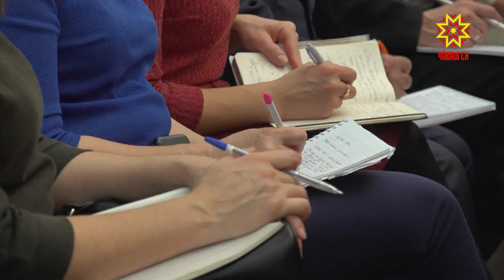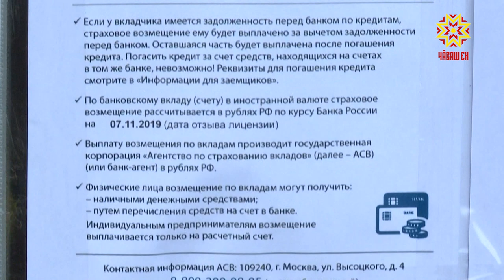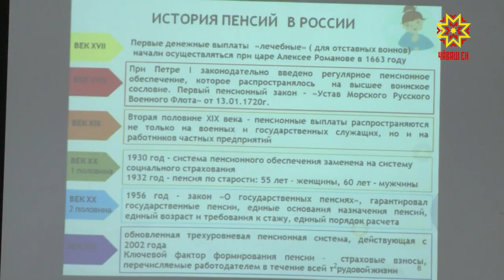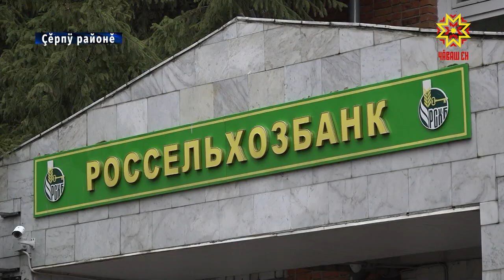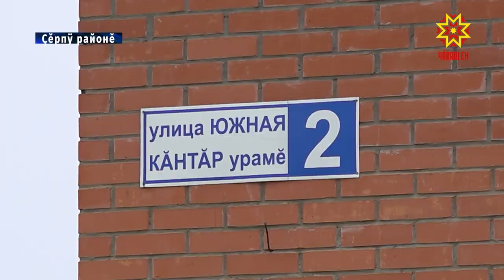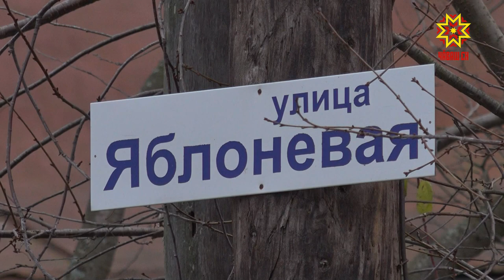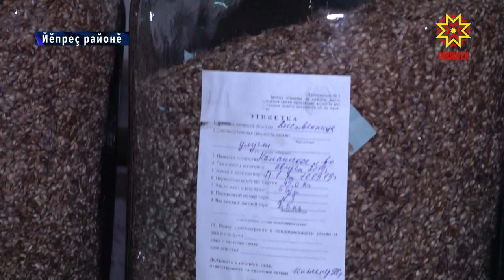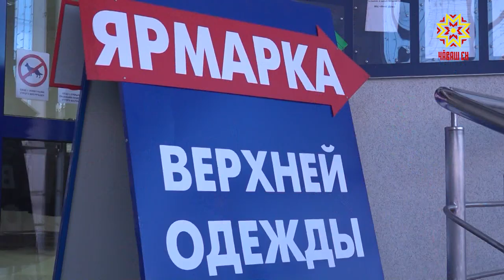Республика 14.11.2019 на чувашском языке. Вечерний выпуск